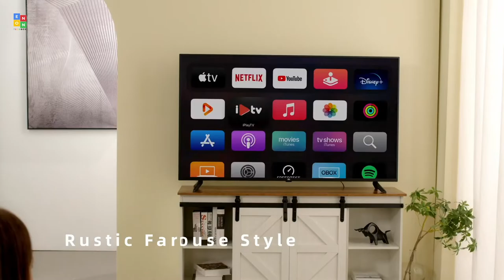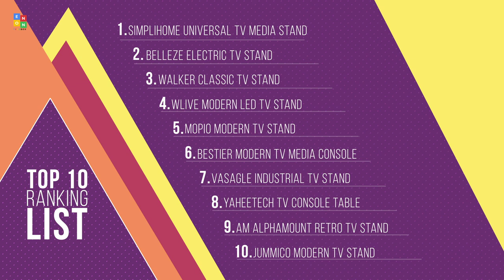Top 10: Best TV Stands of 2022 / TV Console Table, Modern Entertainment Center with Storage Cabinet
00:00 JUMMICO Farmhouse TV Stand

00:38 AM Alphamount Retro TV Stand

01:08 Yaheetech TV Stand

01:40 VASAGLE TV Stand

02:11 Bestier Gaming TV Stand

02:43 Mopio Modern Tv Stand

03:10 WLIVE Modern LED TV Stand

03:46 Walker Edison TV Stand

04:18 BELLEZE Fireplace TV Stand

04:47 SIMPLIHOME TV Media Stand